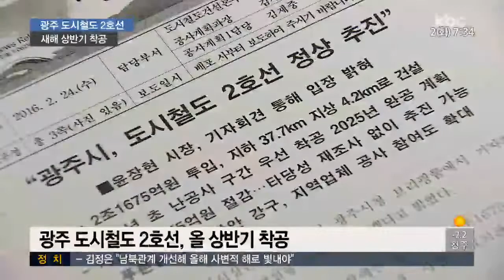광주 도시철도 2호선 상반기 착공…2025년 완전 개통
숱한 논란 끝에 광주 도시철도 2호선이 새해 상반기에 공사에 들어갑니다.

순환선인 2호선이 오는 2025년 완전히 개통되면 도시철도 수송분담률이 12%까지 높아져 대중교통 이용 환경이 크게 개선될 것으로 기대됩니다.

첫 소식 정경원 기자입니다.